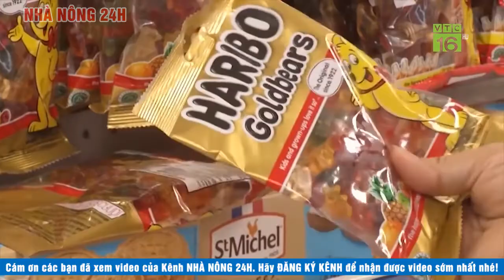🔴Cập nhật covid-19 mới nhất 1/9 | Ngày thứ 3 liên tiếp Việt Nam không có ca nhiễm mới cộng đồng